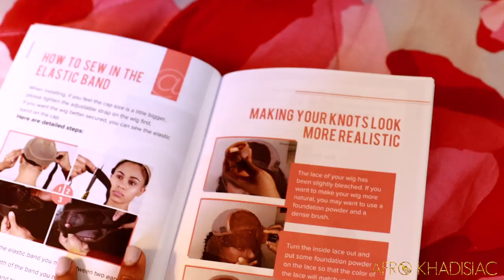How to MASTER a Wash N Go on Coily Hair in 10 Easy Steps l HerGivenHair Proud of Your Coily Wig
ABOUT VIDEO:

Hey Afrodisiacs!!! In today's video I partnered up with HerGivenHair to show you guys How to MASTER a Wash N Go on Coily Hair in 10 Easy Steps. The steps in this video can be applied to Natural hair for the best version of your Wash n Go. I featured HerGivenHair's "Proud of Your Coily" Unit for the demonstration. I hope this video was helpful.

Shea Moisture Superfuit Complex Masque

Shea Moisture Coconut & Hibiscus Curl & Style Milk

Shea Moisture Coconut & Hibiscus Curl Enhancing Smoothie

Extra Virgin Olive Oil

Shea Moisture Coconut & Hibiscus Curl Mousse

Denman Brush (7 Row)

Conair Retractable Blow Dryer

Afro Pick

MAC Mineralize Skinfinish - Dark Golden

FACTS ABOUT MY NATURAL HAIR:

I have high porosity naturally curly hair.

I have 3c/4a curls/coils.

I have fine & fragile hair.

TECH GEAR:

Canon EOS Rebel SL2 Camera

Sigma 30mm 1.4 Lens (for Canon Mount)

Natural Light + 1 Limo Studio Soft Box Light

Rode VideoMicro Microphone